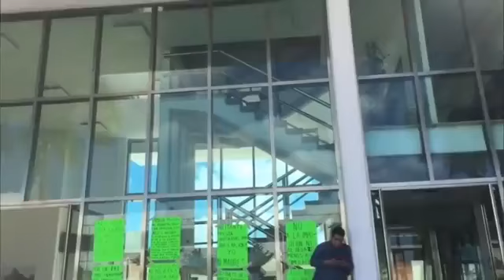CONTINÚAN LOS SECCIONALES DEL PRI A LAS PUERTAS DEL COMITÉ DIRECTIVO ESTATAL.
CONTINÚAN LOS SECCIONALES DEL PRI A LAS PUERTAS DEL COMITÉ DIRECTIVO ESTATAL. ASEGURAN QUE LOS NUEVOS DIRIGENTES NO CONOCEN A LA MILITANCIA Y EXIGEN QUE SE REALICE CONSULTA A LA BASE.